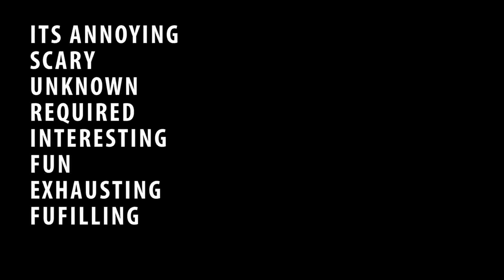In Case of Little Content Publishing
Ever wonder why videos every once in a while start slowing down?
Why there is less than usual?